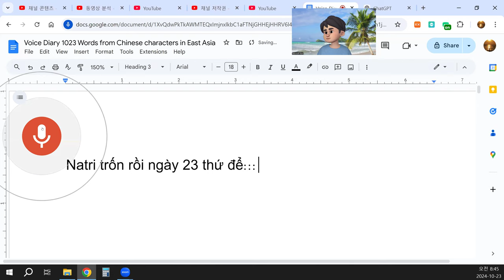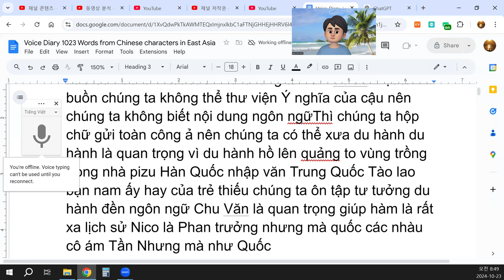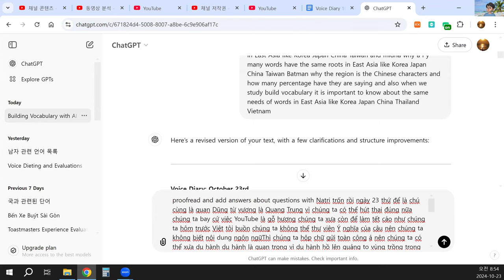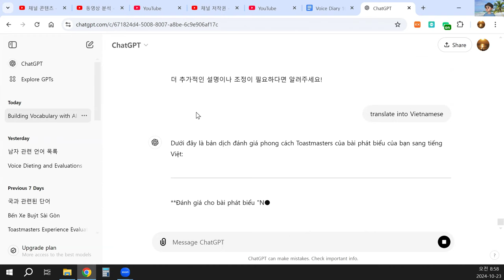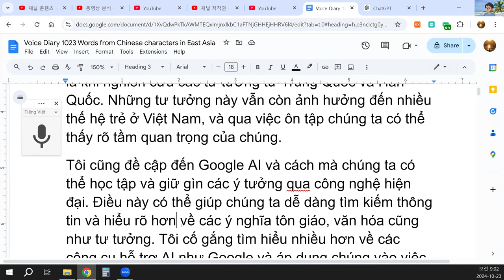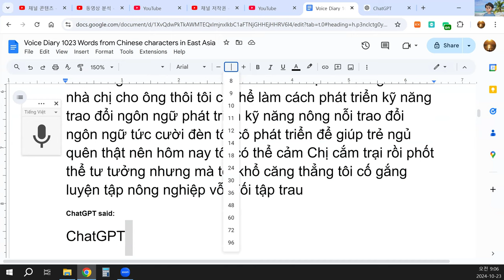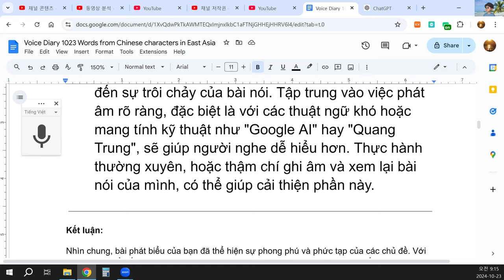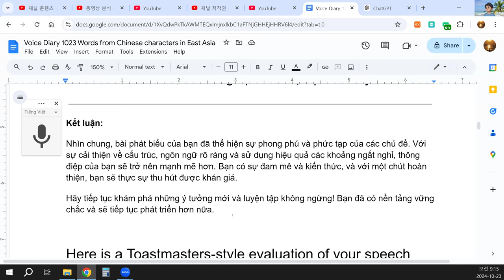Với sự cải thiện về cấu trúc, ngôn ngữ rõ ràng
Kết luận:
Nhìn chung, bài phát biểu của bạn đã thể hiện sự phong phú và phức tạp của các chủ đề. Với sự cải thiện về cấu trúc, ngôn ngữ rõ ràng và sử dụng hiệu quả các khoảng ngắt nghỉ, thông điệp của bạn sẽ trở nên mạnh mẽ hơn. Bạn có sự đam mê và kiến thức, và với một chút hoàn thiện, bạn sẽ thực sự thu hút được khán giả.
Hãy tiếp tục khám phá những ý tưởng mới và luyện tập không ngừng! Bạn đã có nền tảng vững chắc và sẽ tiếp tục phát triển hơn nữa.